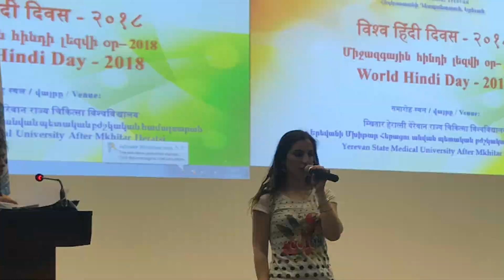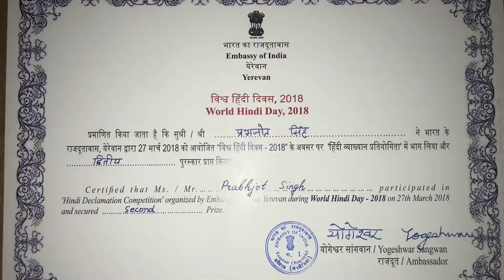World Hindi Day at YSMU by Indian Embassy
On 27/3/2018 in the premises of YSMU, WORLD HINDI DAY was organized by Embassy of India to Armenia. 2 competitions, declamation for Indians and poetry for Armenians were comducted. Winners were given cash prizes and certificates.